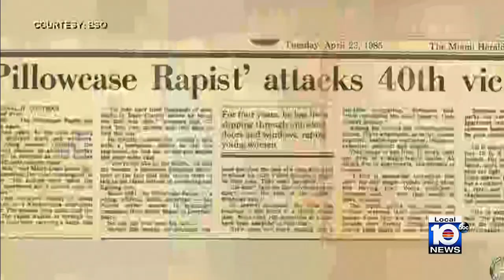Trial of 'Pillowcase Rapist' of the 1980s continues in Miami-Dade County Court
Decades after prosecutors say Robert Koehler raped women in Broward and Miami-Dade Counties, prosecutors laid out how they were able to identify and match his DNA.